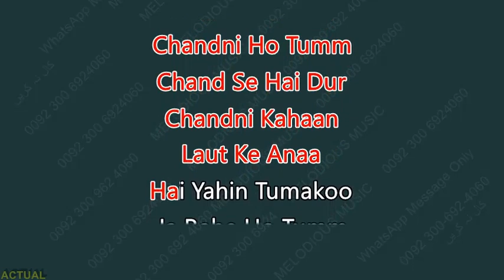Chand Mera Dil Chandni Ho Tum sample KARAOKE With Lyrics M Rafi & Lata 10 40